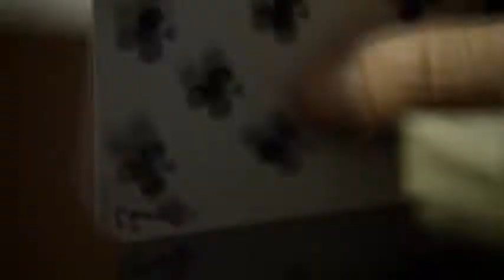Luck Bande annonce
De Michael Mann sur HBO
Avec Dustin Hoffman, Nick Nolte, Richard Kind, Dennis Farina, John Ortiz, Joan Allen, Ian Hart, Kevin Dunn, Kerry Condon, Tom Payne, Patrick J. Adams.

Synopsis :
Un regard provocateur sur le monde de la course hippique à travers les yeux de divers protagonistes qu'ils soient parieurs, coureurs, organisateurs...